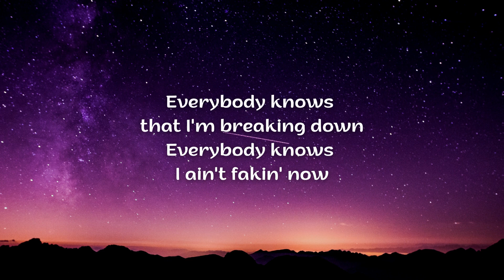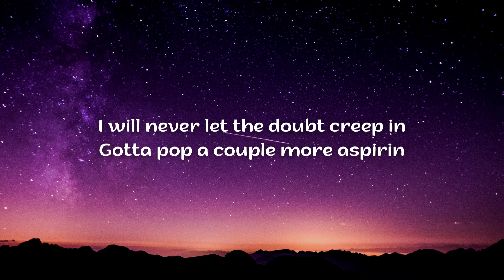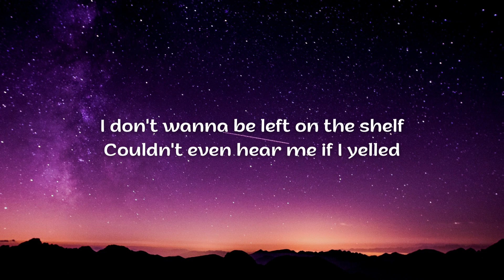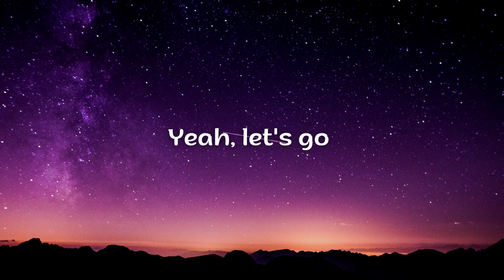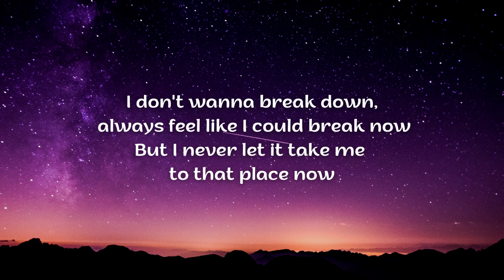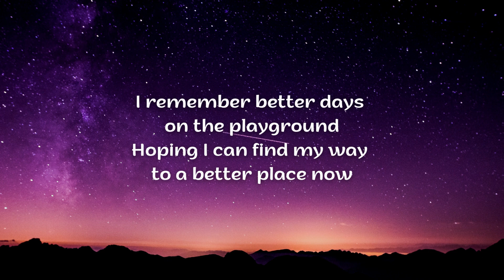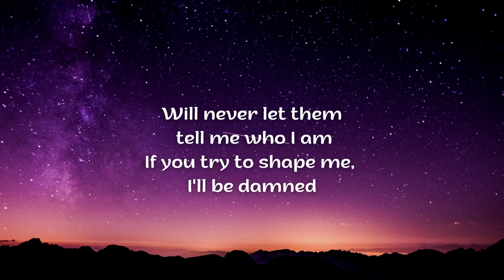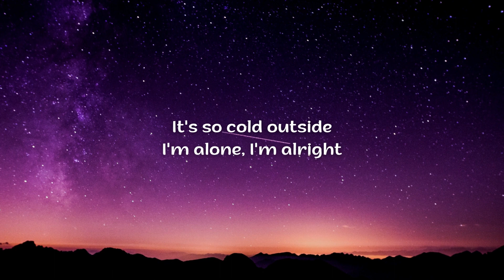NEFFEX - Cold Lyrics (Copyright Free)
And if you like Famous song's No copyright release do check out out other Channel @Mr-Entrepreneur

When you are using this track, the record label simply ask that you put this in your description:

Song: Cold [Copyright Free] ( NEFFEX )
Music provided by NEFFEX